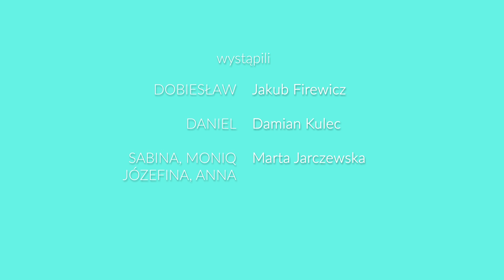Być jak Dobiesław (2020) | odc. 1 | "Tinder Love Story"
Producent: FranKomedia
Scenariusz i reżyseria: Jakub Firewicz
Zdjęcia: Maciej Jagielski
Dźwięk i muzyka: Bartosz Adamiak
Montaż: Marcin Gwarda

Występują:
Justyna Ducka, Marta Jarczewska, Jakub Firewicz, Damian Kulec, Krystian Piotr Holdak